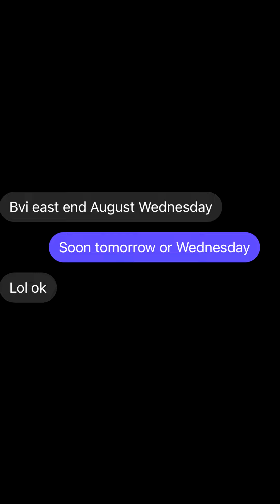BVI August Wednesday East End Pics (Reaction) 2022 🇻🇬😂 (British Virgin Islands)